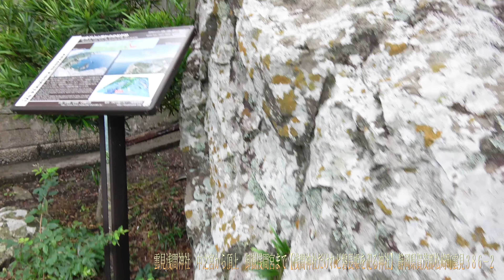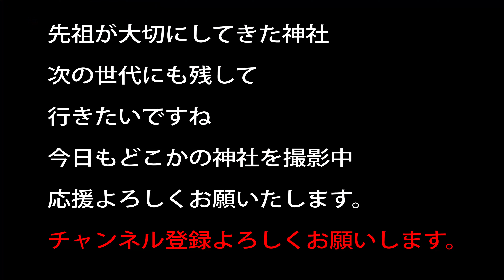雲見浅間神社 中之宮から頂上 御嶽浅間宮まで【浅間神社だけれど磐長姫を祀る神社】 静岡県賀茂郡松崎町雲見３８６−２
こちらの神社は浅間神社だけれども　磐長姫を祀る神社
磐長姫が、離婚後港町で　過ごして　漁師からこんな美人見たことないといわれたそうだけれども、その雰囲気が結構出てる神社

今回は頂上、、見晴らしは良いんだけれど、、高いとこ苦手な人にはアレな所があります

祖霊社出資

20～30万以上神社があります。　実はコンビ二よりも多い